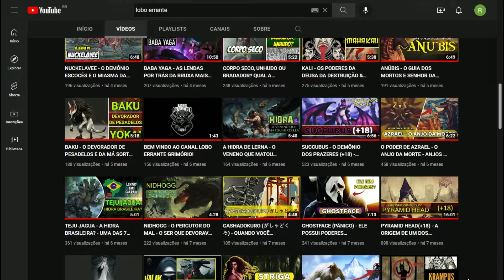UMIBOZU 🌊O GIGANTESCO MONSTRO DOS MARES DO JAPÃO!🌊 VOCÊ NÃO VAI ACREDITAR NA ALTURA DELE!!!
As lendas contam, que o Umibozu é o terrível monstro marinho do folclore japonês.
É dito que a principal ação desse monstro é destruir o que encontra pela frente.
Ele sempre aparece para acabar com embarcações, levando consigo os seres humanos para as profundezas do mar.
Também é contado, que a criatura pode formar um redemoinho nos litorais, e nele puxar tudo e todos que estiverem à sua margem.
Todas as imagens são pegas no Google imagens!
Sua arte apareceu no vídeo? Me chama que coloco os créditos!